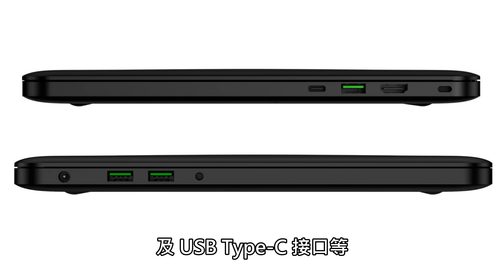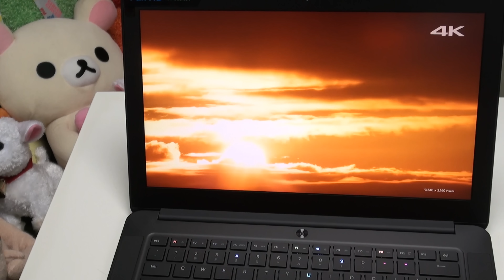GTX 1060 加持 圖像效能倍增 The New Razer Blade 電競筆電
相信很多玩家有留意 Razer 推出的 The New Razer Blade 系列電競筆記簿型電腦，近日 Razer 為進一步提升該筆電繪圖能力，配搭最新 NVIDIA GeForce GTX 1060 繪圖卡，火力全開為玩家提供優質電競影像，並對專業用家提供高效的影像處理效能。